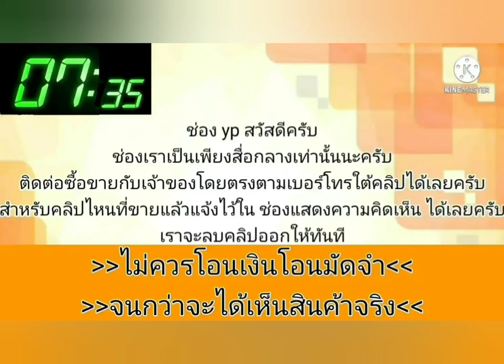civic 👍 รถเดิมๆโรงงาน💥 เจ้าของดูแลดี👍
2005 Honda civic

฿79,000

ไดแมนชั่นปี05 เครื่องยนตร์วีเทค เกียออโต้ ราคา 79,000 บาท สนใจโทร [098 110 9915] ￼￼เจ๋งคับ